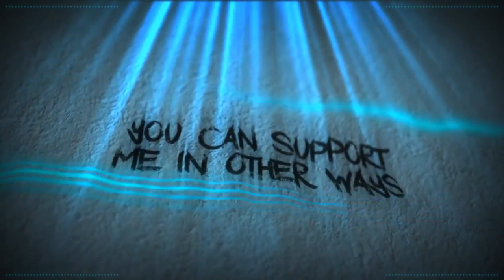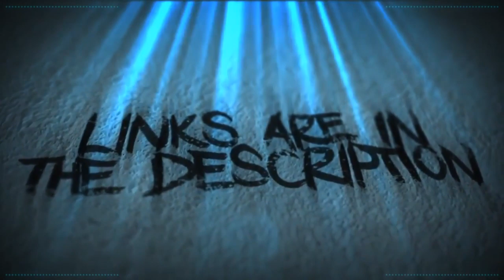Louise Porton: The Most Selfish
Eddie Carter

Amy McKinley
BadOPCode
Bronze Goose
Brutal Byte
Jacob Penney
Jo Shade
Kaitlyn
Krunchy karma
Quaxotic
So Psyched

Adam Wintle
Laura Renwick
Puk Blundell
Tallon

Dolat
Drauka Grissa
Kitten Katrina
Lauren Adrian
Lilly Uwu
Lily undercoverintrovert
Liz Matthews
Master Stew
Michael Petterson
Okienative
Prospero 058
Sally cat
StarGazer
TrupsLP
Vomit Sausage